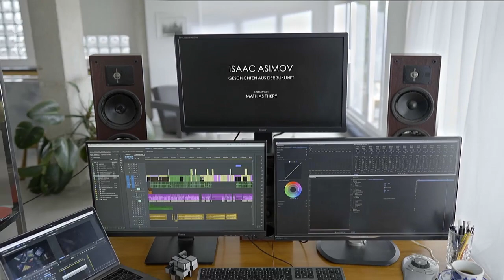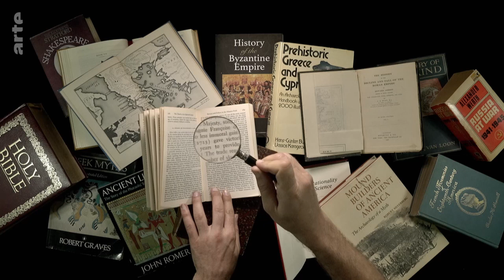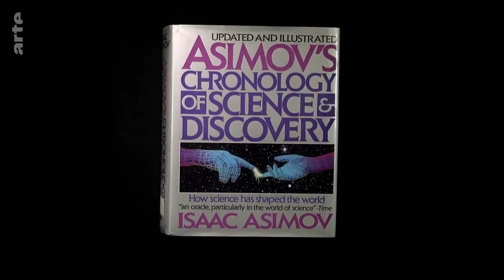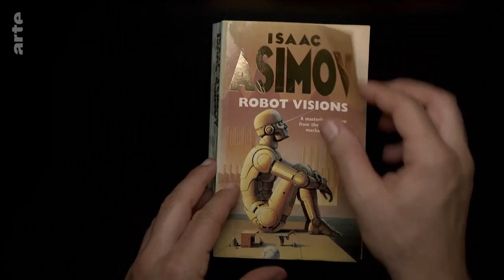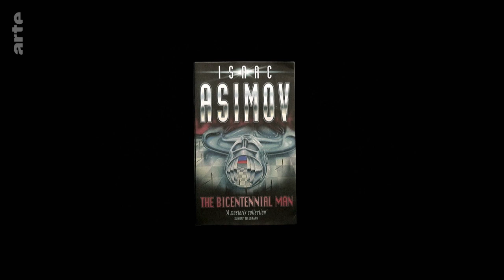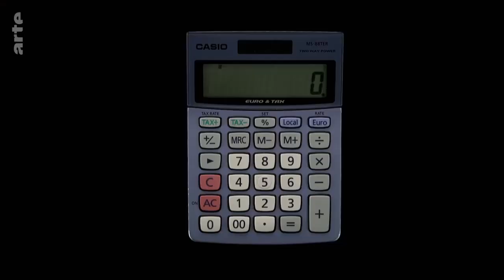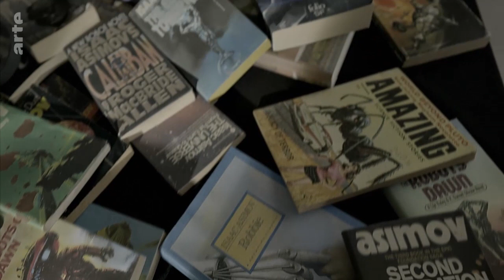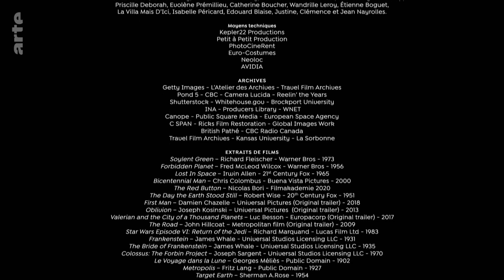Isaac Asimov - Geschichten aus der Zukunft | ARTE Doku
Issac Asimov war ein amerikanischer Schriftsteller und Biochemiker. Er war für seine Science-Fiction-Bücher "Ich, der Robot" (1950) und "Opus 100" bekannt. Im Jahr 1964 malte sich der Science-Fiction-Autor in einem Gedankenspiel die Welt im Jahr 2014 aus. 50 Jahre später erweisen sich seine Ideen als erstaunlich zutreffend. Wer war der visionäre Autor?

Kann Science-Fiction Probleme lösen, die von der Wissenschaft aufgeworfen wurden? Kann ein Science-Fiction-Autor die Zukunft vorhersehen? Bei Isaac Asimov scheint es so. In der Dokumentation spricht er über seine Tätigkeit als Wissenschaftler und Schriftsteller, über seine Wandlung zum Universalgelehrten, der sich mit allen erdenklichen Wissensgebieten auseinandersetzt: Muss die Menschheit ihr Aussterben fürchten? Ist es möglich, den Lauf der Geschichte zu verändern? Werden sich die Menschen einer höheren Intelligenz unterwerfen, die sie selbst erschaffen haben? Werden Roboter die Menschheit überleben? Könnte man auf einem anderen Planeten ein größeres Glück finden? Wie lässt sich die ökologische Katastrophe abwenden?
Angesichts dieser Herausforderungen entwickelte Asimov zahlreiche Lösungsvorschläge und stellte so das wegweisende Potenzial der Literatur unter Beweis. Angenommen, Isaac Asimov hätte den Menschen von 2022 eine Botschaft zukommen lassen – seine Nachricht enthielte wohl viele willkommene Ratschläge, um der heutigen Krisenzeit zu begegnen. Denn sein zentrales Thema war, dass die Zukunft davon abhängt, wie der Mensch sein Know-how nutzt.
Während Bioethik, Robotik, künstliche Intelligenz und alarmierende Klimaprognosen neue Fragen aufwerfen, dringt die Stimme eines Vordenkers der Futurologie durch Raum und Zeit: Die Dokumentation lässt Isaac Asimov selbst zu Wort kommen; der Kommentartext wurde aus Vorträgen, Büchern, Vorworten, Artikeln, Interviews und Briefen aus der Zeit von 1950 bis 1989 zusammengestellt.

Regie: Mathias Théry
Land: Frankreich
Jahr: 2020
Herkunft: ARTE F
Dauer: 55 Min.